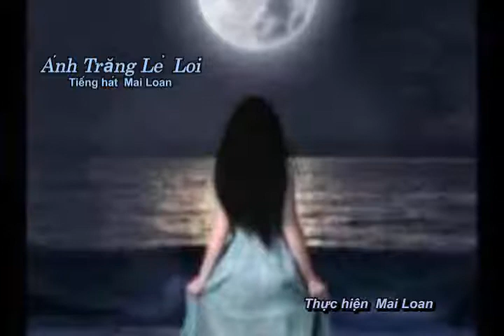Ánh Trăng Lẻ Loi, trình bày Mai Loan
Ánh Trăng Lẻ Loi
Trình bày  Mai Loan
Thực hiện  Mai Loan